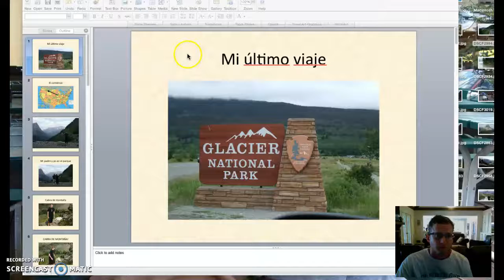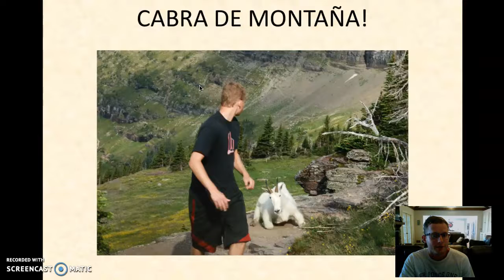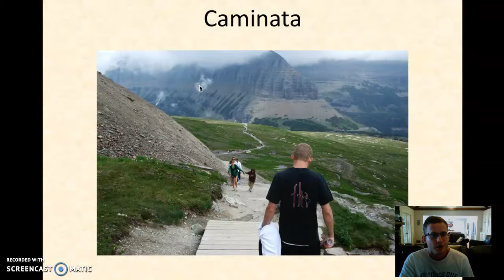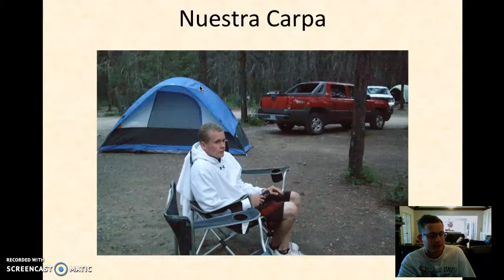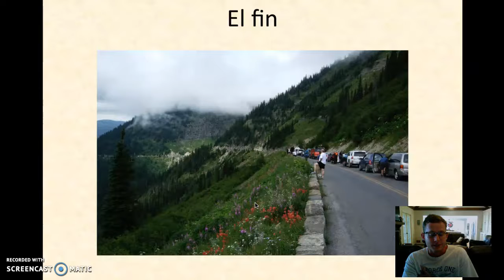mi ultimo viaje 2.2